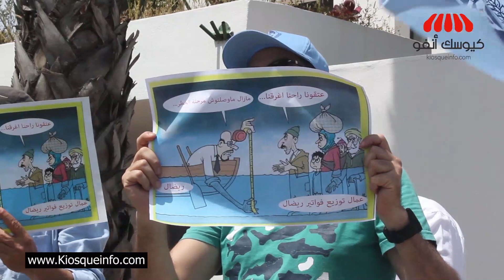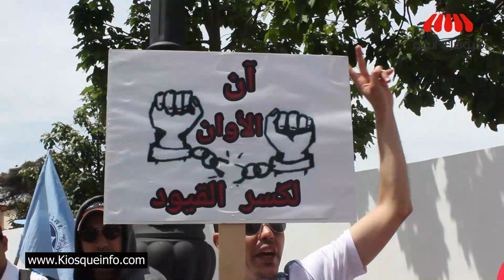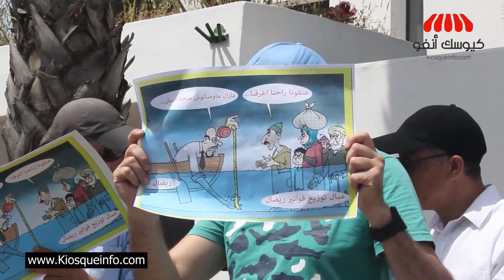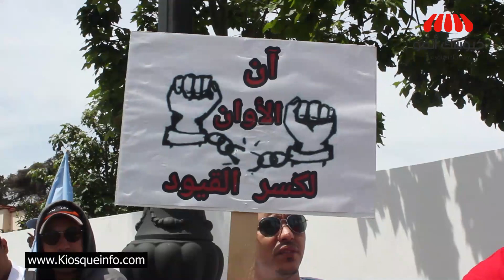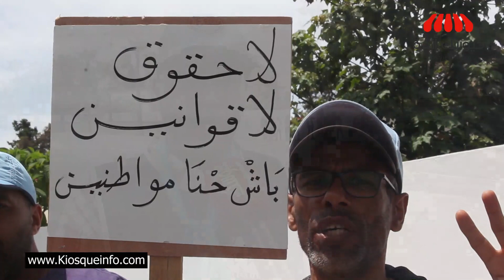عمال شركة توزيع فواتير الماء و الكهرباء :" جراو علينا وشردونا وحنا ممامفكينش"